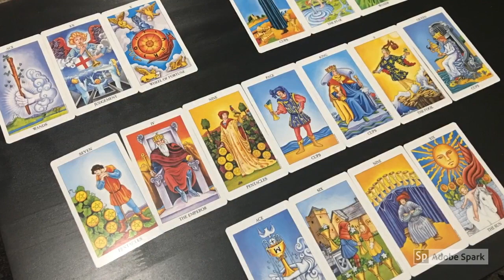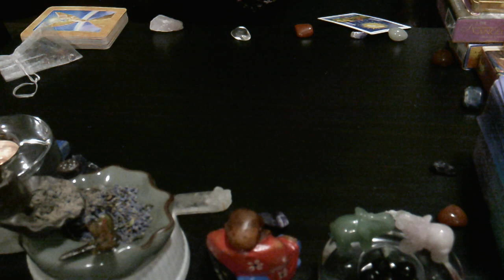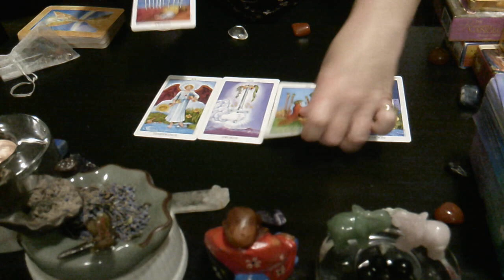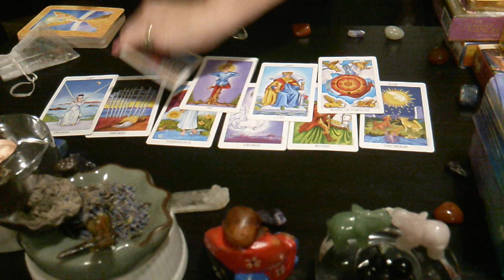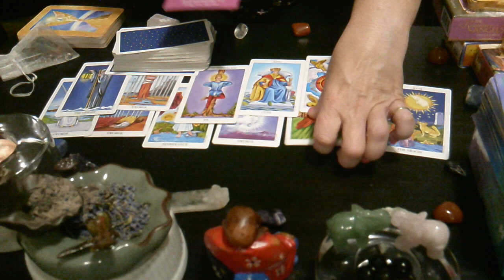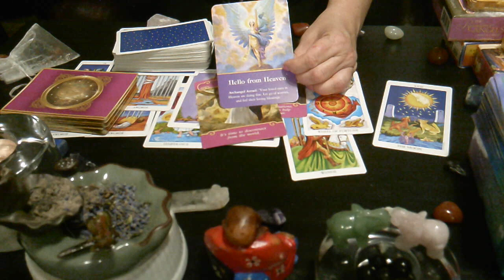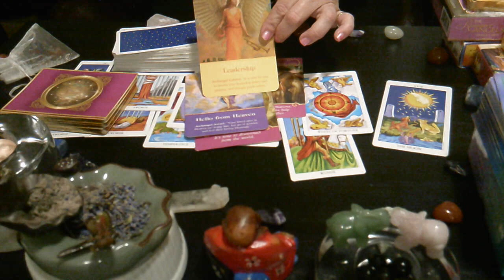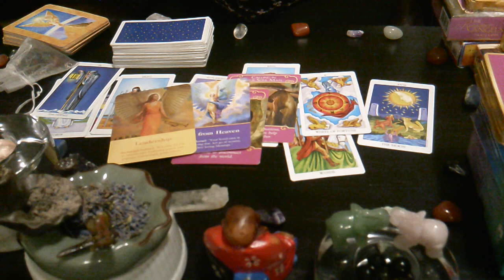Taurus Love Wheel turning with Victory after painful year September 15-30 2018 Tarot Love reading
GENERAL TAROT LOVE reading - reading will not resonate with everyone Please check your moon and rising by using clicking on the calculator below or ask for my guidance and request a PRIVATE reading mean't just for you by clicking below: